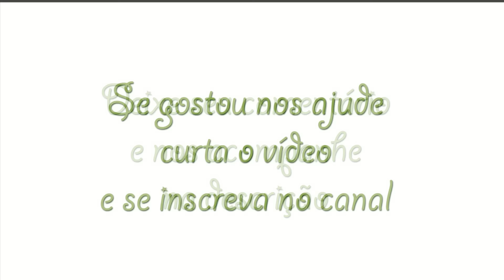Orquídeas, exposição em Santo André